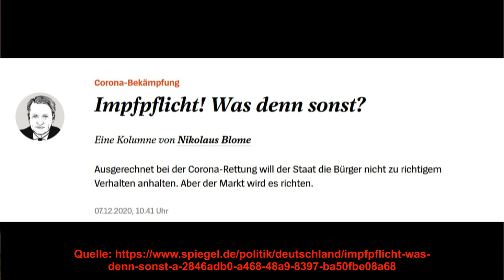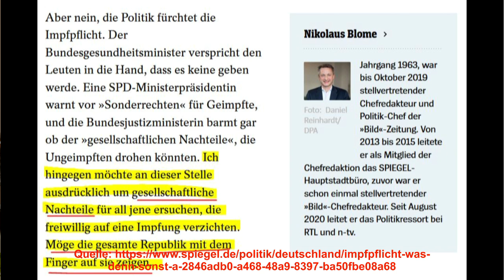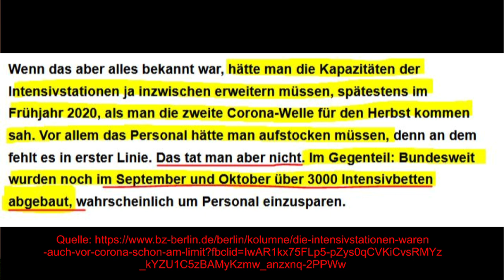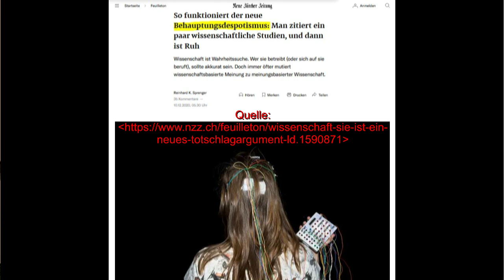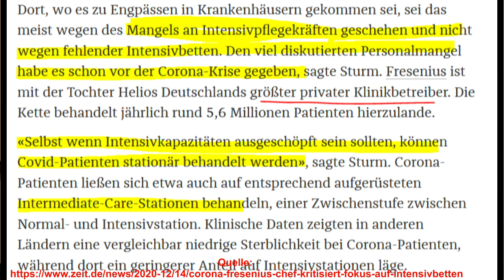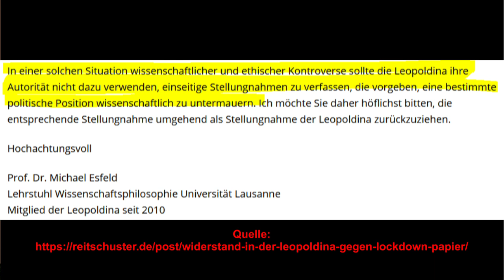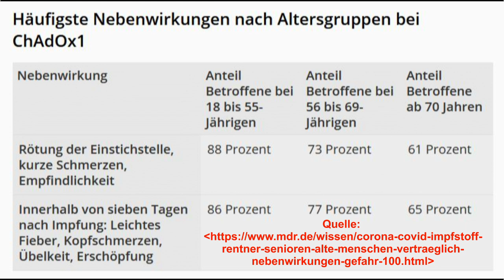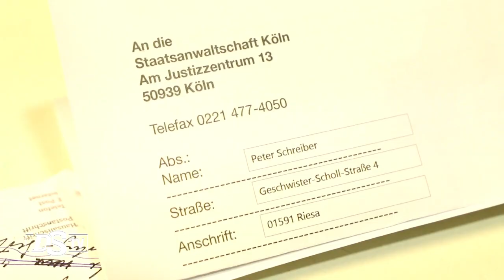DS-TV: Corona – Sachdebatte statt Hetze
Die Meinungen über die Corona-Politik der Bundesregierung gehen nach wie vor stark auseinander. Die etablierte Politik wie auch die Mainstream-Medien tragen wenig zu einer Versachlichung der Debatte bei. In dieser umfassenden Darstellung geht DS-Chefredakteur Peter Schreiber auf die vielen Widersprüchlichkeiten in der Diskussion ein und mahnt zu mehr Ausgewogenheit.

Ganz anders als Nikolaus Blome, Ressortleiter bei RTL in Köln, der dieser Tage deutlich übers Ziel hinausgeschossen ist, indem er für Menschen, die sich nicht gleich freiwillig impfen lassen wollen, schon mal »gesellschaftliche Nachteile« einfordert, ja sogar meint: »Möge die gesamte Republik mit dem Finger auf sie zeigen!«

DS-TV meint: Das geht zu weit, so schafft man kein Vertrauen, und so kann auch keine Debatte geführt werden. Mehr noch: Hier scheint eindeutig der Tatbestand der Volksverhetzung (§ 130 StGB) erfüllt zu sein.

Bitte machen Sie mit, Hetzern wie Herrn Blome (RTL), stellvertretend für die vielen Schmierfinken in Presse, Funk und Fernsehen, das Handwerk zu legen, oder doch zumindest die rote Karte zu zeigen. Wer andere so denunziert und verächtlich macht, der braucht sich auch nicht zu wundern, wenn er eine STRAFANZEIGE kassiert. Das geht ganz einfach: Ausfüllen, ausdrucken, unterschreiben, absenden:

Um sich ein umfassendes Bild über den derzeitigen Stand der Diskussion um »Lockdown« und Massenimpfung zu machen, geben wir Ihnen hier außerdem eine Übersicht an die Hand:

Bitte unterstützen Sie den regierungskritischen Journalismus von DS-TV und DEUTSCHE STIMME.

Spendenkonto:
Inhaber: Deutsche Stimme Verlags GmbH
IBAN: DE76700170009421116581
BIC: PAGMDEM1